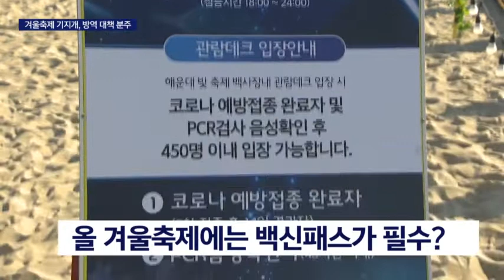돌아온 겨울축제, ‘방역이 최우선’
[앵커]
부산경남 합쳐 200명에 육박하는 코로나 신규 확진자가 나왔습니다.

코로나 확산세가 누그러지지 않으면서 겨울축제를 준비하는 지자체들도 방역대책 짜기에 분주한 모습입니다.

[기자]
보건소와 선별진료소 앞에 다시 긴 줄이 늘어서기 시작했습니다.

지난 여름 4차 대유행 때로 돌아간 듯한 모습입니다.

{이세현/중학생 “학교에서 확진자가 나왔다고 문자가 왔길래 애들끼리 다 같이 와서 검사받으려고 기다리고 있는데 사람들이 너무 많아서…”}

부산경남에는 주말인 오늘 199명의 코로나-19 신규 확진자가 나왔습니다.

부산은 105명, 최근 며칠 동안 100명 안팎을 유지하고 있습니다.

경남은 창원 39명 등 94명의 신규 확진자가 나왔고 병원에 입원해있던 60대 확진자와 80대 확진자 2명 등 모두 3명이 숨졌습니다.

5차 대유행에 대한 우려가 점차 높아지고 있습니다.

“오늘부터 빛축제가 시작되는 해운대입니다. 하나둘 겨울축제를 준비하던 지자체들은 방역대책 마련에 고심이 깊어지고 있습니다”

해운대 빛축제를 시작으로 부산 크리스마스트리 문화 축제, 진주 유등 축제*드라마 페스티벌 등의 겨울축제들이 차례대로 개최 예정입니다.

부산 불꽃축제도 분산 개최로 방향을 잡은 상황.

때문에 마스크 착용, 안심콜 등은 기본이고 접종완료나 PCR검사 음성여부를 확인하는 방역패스가 올 겨울축제에 자리잡을 전망입니다.

{백현만/부산 해운대구청 관광축제팀 주무관”접종완료자 또는 48시간 이내 PCR검사 음성확인자에 한해 입장이 가능하구요, 동시 수용인원이 450명 이내로만 입장 가능합니다”}

어렵게 되찾은 단계적 일상회복이 도로묵이 되지않도록 철저한 개인방역이 다시 강조되는 시점입니다.